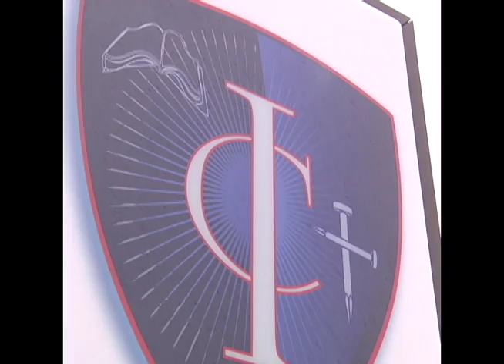I Need Another Touch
The Inspiration Church
2900 Philadelphia Dr.
Dayton, OH 45405
Pastors Corey & Stephanie Cunningham